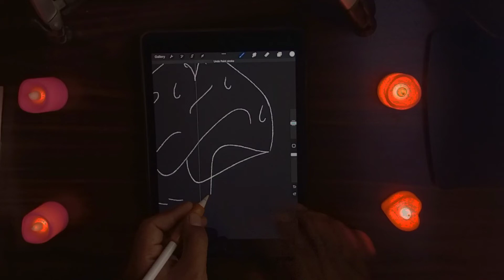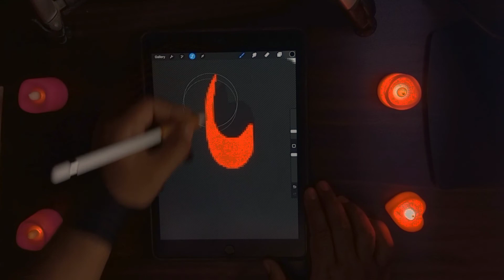How to write name in arabic calligraphy | Imam hussain calligraphy | Arabic logo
Hello friends .. welcome back to another video on Hur Academy..
Sorry for late ... I was busy in last 15 days.
Today I make this beautiful arabic calligraphy name in logo style.. Dedicated to Imam Hussain (A.S.)...

My Whatsapp Detaisl

Fiverr Link